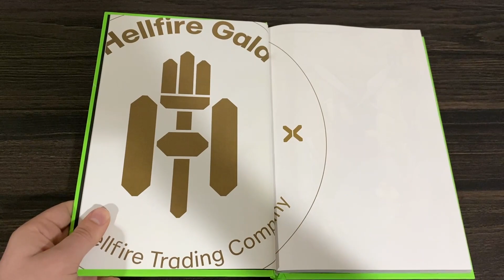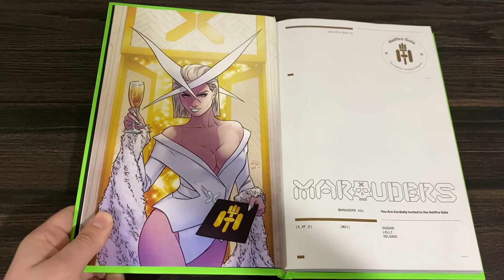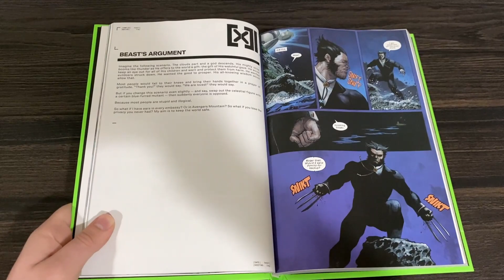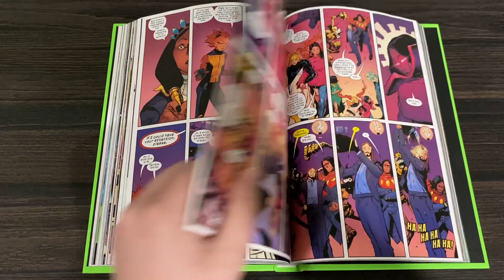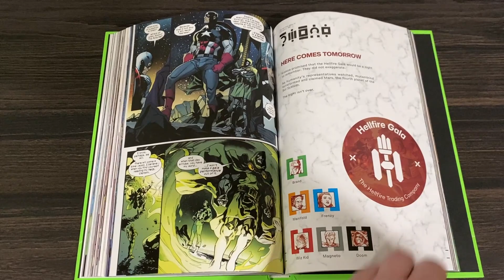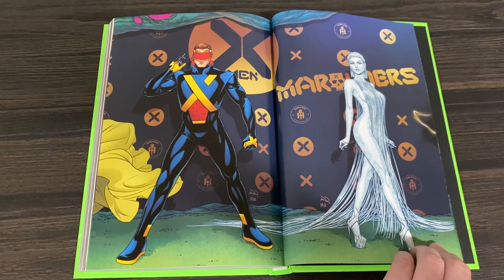X-Men: Hellfire Gala Red Carpet Edition - Oversized Hardcover Overview!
Emma Frost is throwing a party on Krakoa and the event is sure to end with a bang! Join me as we take a look at the special edition Hellfire Gala book featuring great looks from all your favorite X-Men!

The X-Men are rolling out the red carpet for the biggest Krakoan event of the season — and this high-class hardcover details every drink, dance, dalliance and deception at the Hellfire Gala! You are cordially invited to join the mutant party to end all mutant parties. Everyone will be there — all of your favorite X-Men, their closest allies…and even their worst enemies. The very first elected team of Krakoan X-Men will at last be revealed to the world…and that’s just the first of the surprises in store for the evening! The future of mutantkind starts here — and the implications will be planet-sized!

COLLECTING: X-Men (2019) 21, Marauders (2019) 21, Excalibur (2019) 21, X-Force (2019) 20, New Mutants (2019) 19, X-Factor (2020) 10, Hellions (2020) 12, S.W.O.R.D. (2020) 6, Way of X (2021) 3, X-Corp (2021) 2, Wolverine (2020) 13, Planet-Size X-Men (2021) 1